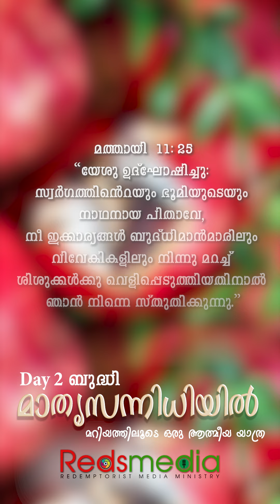മാതൃസന്നിധിയിൽ | Day 2 ബുദ്ധി | Fr. Biju Kunnumpurath CSsR | Fr. Tony Kattakkayam CSsR